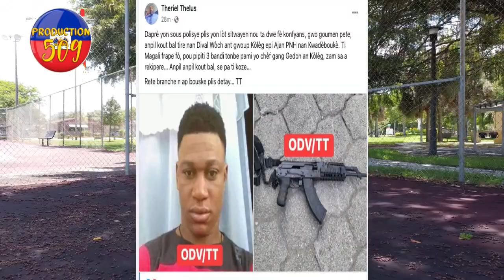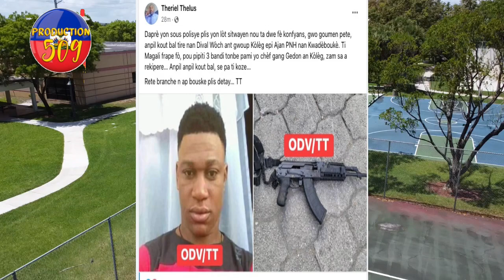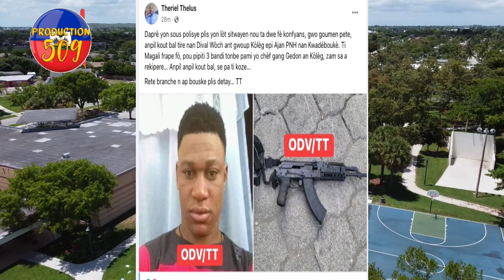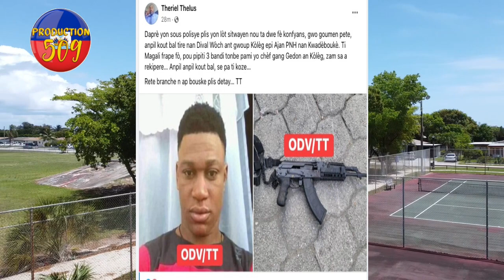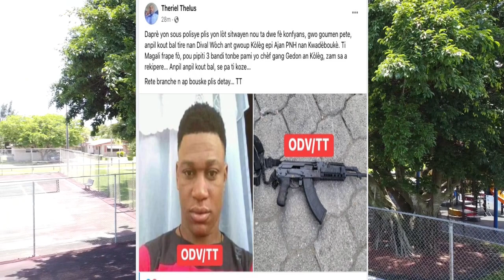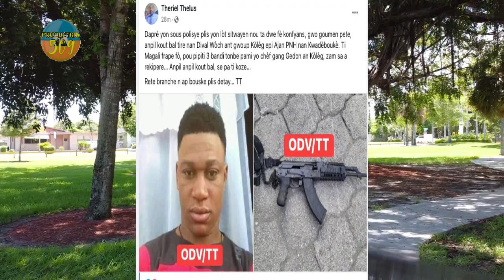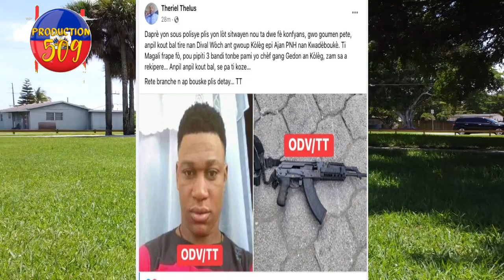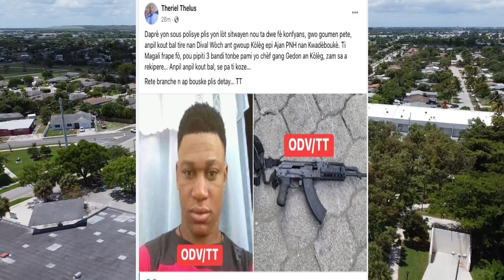Mezanmi men dènye mo koleg di anvan cha ti magalie a sablel ak bal li mande padon ak tipit fil la e